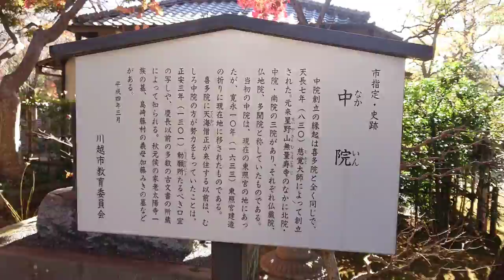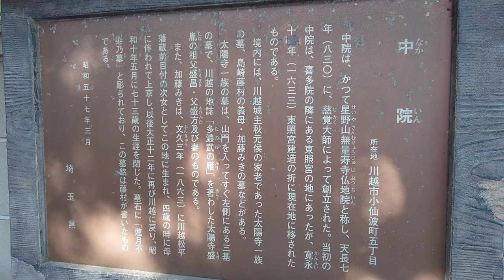川越人の密かな愉しみ！池袋から33分！合格祈願 紅葉スポット 川越名所 中院 2020 川越 越えていこう川越 JAPAN KAWAGOE NAKAIN autumn leaves !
紅葉 名所 川越 中院
KOYO JAPAN  in autumn
Autumn leaves!
JAPAN fun city walk !

KAWAGOE trip city walk  you need only 10minutes!  Let's go to KAWAGOE JAPAN sightseeing 관광 观光 การท่องเที่ยว
Visite touristique

관광 观光 การท่องเที่ยว Visite touristique